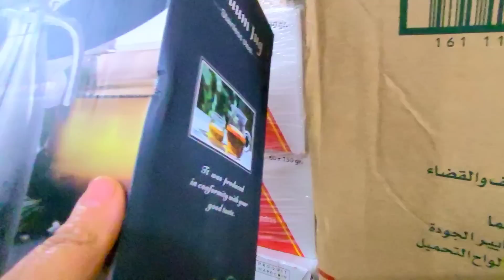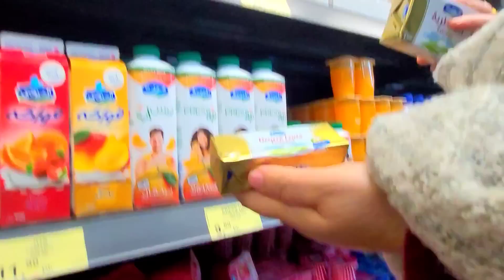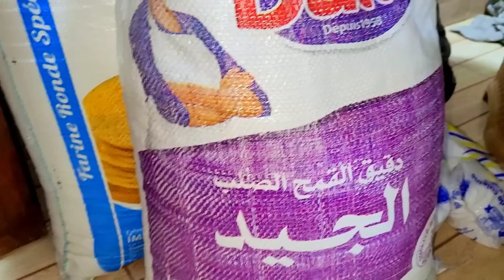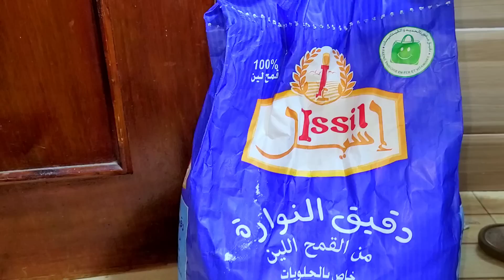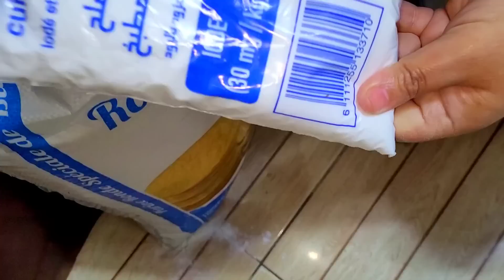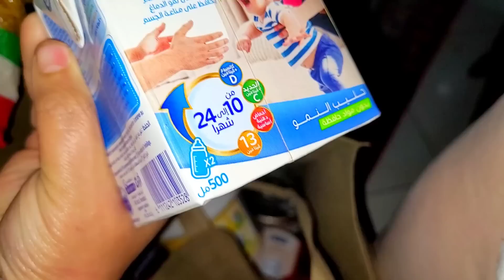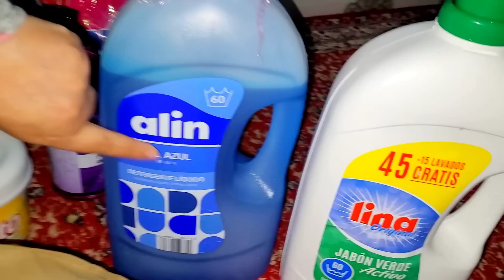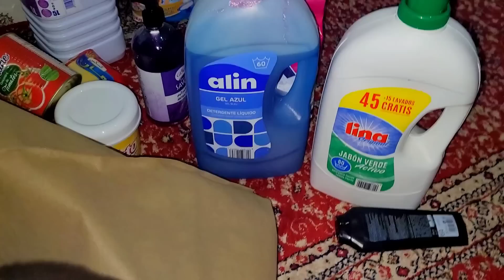كوني متولة في التقدية👌 وبدلي الغالي بالرخيص👍 شاركت معاكم غديوتي وتقدية الشهر وخا معطلة 🫢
مطبخ خوخة قناة مغربية كنشارككم روتيناتي و وصفاتي